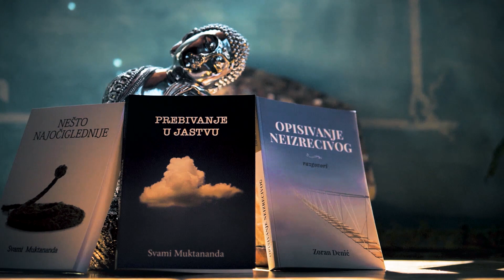Postojanje-Svest-Blaženstvo, to je naša prava priroda!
Deo razgovora snimljen u okviru redovnog meditacijskog povlačenja u Vedanta joga centru.
"Meditacija nema veze sa religijom, mada joj se ne suprotstavlja. Meditacija nije umna relaksacija niti vizuelizacija u kojoj smo sanjalački otplovili na krilima fantazije. Meditacija nije tehnika nego dar prodornog uvidjanja kroz sve slojeve opsene. U meditaciji se sve vidi onako kako zaista jeste, srcem intuicije. Tada nema razlike izmedju onoga što je sada i što bi trebalo da bude, pošto su sve težnje u potpunosti ispunjene. Tu nema šta da se doda ili oduzme jer blaženstvo meditacije prevazilazi svako umno shvatanje.Prilikom meditacije prana je perfektno uskladjena. Vitalna, mentalna i spiritualna energija funkcionišu bez ikakvog otpora, jer su sve energetske blokade otklonjene kroz svesnost prisustva.U meditaciji smo na izvoru Bića gde je voda svesti najčistija i najbistrija."- Svami Muktananda

*Svami Muktananda (Zoran Denić) rodjen je 1964. godine u Beogradu. Leta 1985. upoznaje u Grčkoj svog gurua Svami Satjanandu, a 1986. odlazi u njegov ašram u Indiji gde biva iniciran u red sanjase. Nakon završetka sanjasa treninga, vraća se u Srbiju i započinje da podučava jogu i meditaciju. U više navrata je boravio u Indiji dolazeći u kontakt sa različitim svecima, misticima i duhovnim učiteljima kao što su Svami Krišnananda, Jogi Ramsuratkumar, Čandra Svami, Rameš S. Balsekar, V. Ganešan, Ju Dži Krišnamurti i drugi. Susret sa ovim izuzetnim ljudima mu je u velikoj meri pomogao da produbi svoje spiritualno iskustvo i upotpuni znanje o vedanti i jogi. Vodio je do sada veliki broj meditacijskih povlačenja i podučavao je metod antar šravane na individualnim časovima.

O VEDANTI:
Vedanta je jedna od najstarijih svetskih religijskih filozofija. Zasnovana je na Vedama, indijskim svetim spisima. Vedanta propoveda jednost postojanja, božanskost duše i sklad među religijama.

O NAMA
Vedanta yoga centar otvoren je 4. juna 2016.godine. Nalazi se u centru Beograda. Različiti stilovi joge i meditacije, bogata biblioteka, seminari, radionice i predavanja, čine mali duhvni svetionik i mesto podrške svim spiritualnim tragaocima i ljubiteljima praktične mudrosti.

Donaciju za podršku Vedanta Yoga Centra možete uplatiti na račun:
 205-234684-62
šifra plaćanja 290
svrha plaćanja- donacija
Komercijalna banka AD Beograd
Udruženje ljubitelja joge Vedanta joga centar